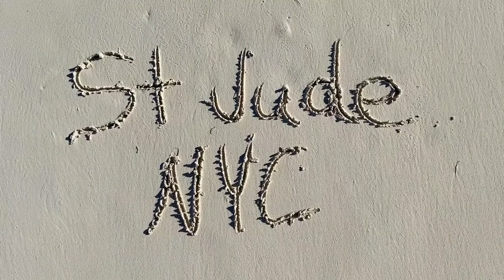Yoga Gives to St. Jude Kids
Yoga for Charity fundraiser class Feb. 13th 2021 to benefit St. Jude Children's Research Hospital. Join us for fun and nourishing yoga class to benefit StJudeKids. In this 75 minute yogabuffet style class you will be led through an inspiring sequence by multiple PresentWisdomCommunity yoga instructors.
We are thrilled to be partnering with St. Jude Children's Research Hospital - New York & New Jersey and Pacific Northwest regions.